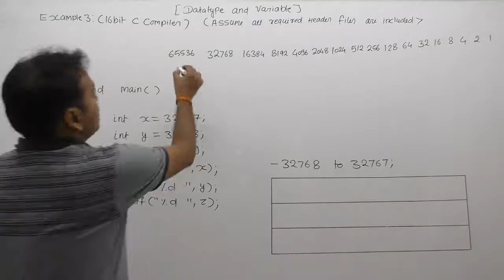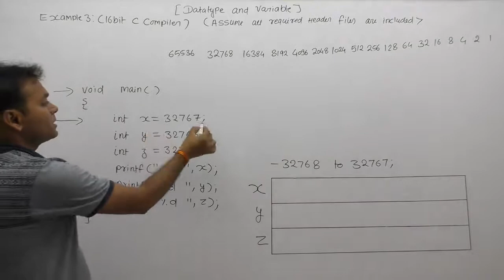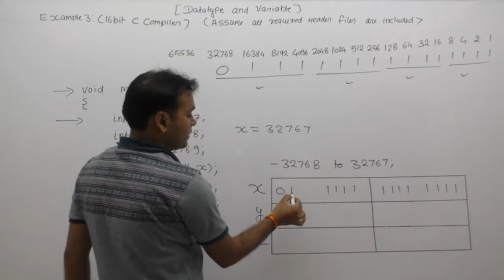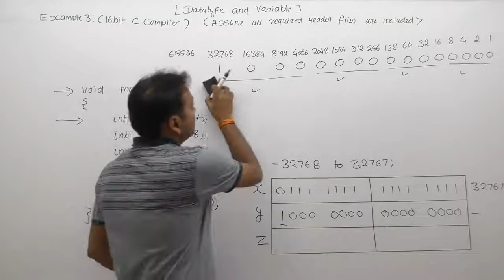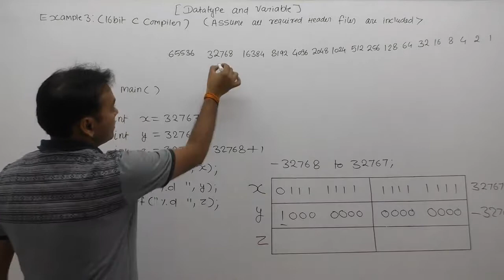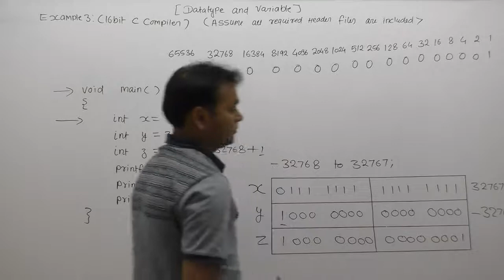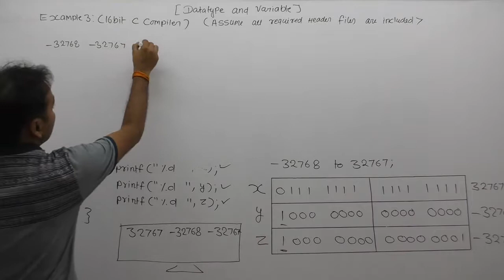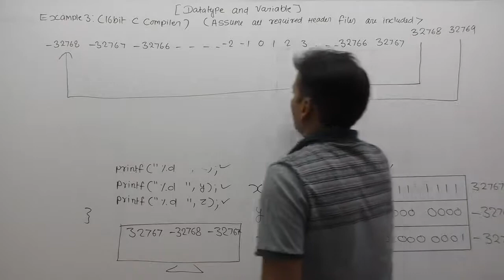Examples of datatype in C in Hindi -Part68 | C Language by Java Professional